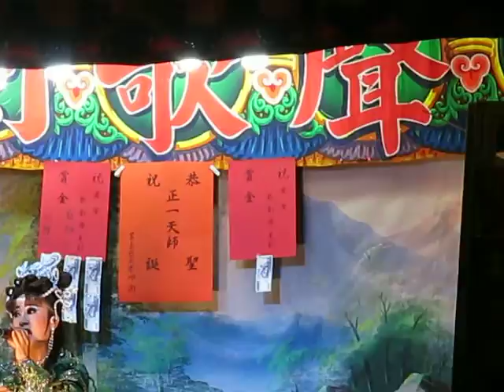103.06.23. 宏聲歌劇團 鴛鴦劍 下集 7 (紅樓夢)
陳素華